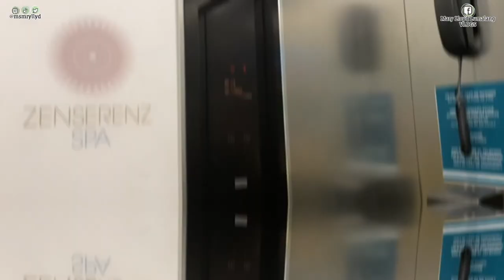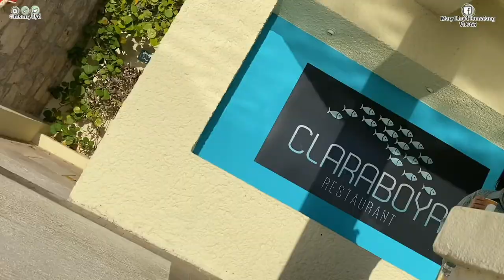LAYOVER IN CANCUN, MEXICO | FLIGHT ATTENDANT VLOG | MARY LLOYD LUMALANG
WHAT'S POPPIN' GUYS? IT'S POPPIN' AND TIME FOR A BRAND NEW VIDEO!

Another layover vlog, but this time I'm bringing you with me in Cancun, Mexico.

SAY HI TO ME ON THE COMMENT SECTION.
THIS IS JUST FOR FUN. NO HATE, JUST LOVE.

XO, MARY!